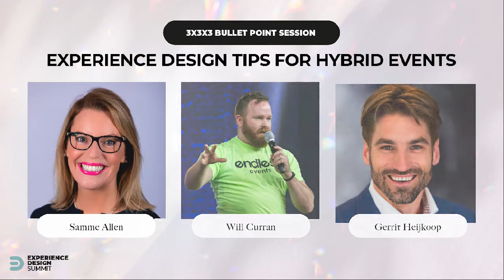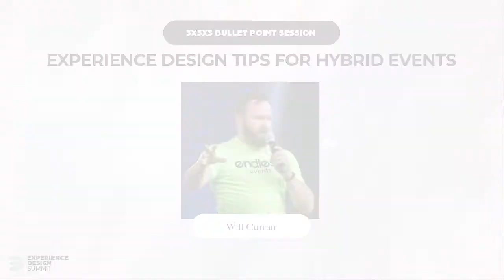Experience Design Tips for Hybrid Events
Three expert experience designers shared their three top tips for in-person events.

Samme Allen, Founder and Event Designer of conferenceemcees.com
1. Audiences are your stakeholders
2. Have a broadcast mindset when planning your meetings
3. You are going to need time

Will Curran, DES, Founder & Chief Event Einstein of Endless Events
1. Don’t let your attendees get lost
2. Design as one single audience
3. Think about work-event-life integration

Gerrit Heijkoop, Executive Partner/Moderator & Host at LiveOnlineEvents
1. Get rid of the term “hybrid”
2. Have different moderators and hosts for virtual and live
3. Repurpose content as early as possible